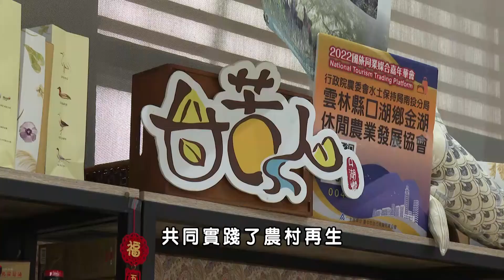雲林農村再生金牌農村系列:古坑鄉華南社區&口湖鄉金湖休閒農業區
華南社區承續農村再生計畫長期挹注資源的積累，社區由一群原本的華南人及新華南人結合華南國小，共同努力經營，藉特色活動保留在地生活文化及開發以古坑物產為元素的社區產品，發展客製化包裝與遊程活動，讓產業能量從生產銷售到服務設計持續邁向六級化目標前進農村風采，邀請一起來共享雲林的美好。
雲林金牌金湖休閒農業區主要以透過農再計畫的執行推動綠色生活的概念，提倡生活品質、保健、學習成長、包容及發展等社會議題密切相關。其在口湖鄉扮演的角色是組織整合平台，整合雲西濱海線友善農漁業小農共同成立〝甘苦人〞品牌，藉由品牌的建立強化休閒農業區持續朝向永續經營發展。雲林農村再生的蛻變創新，等你來體驗喔！